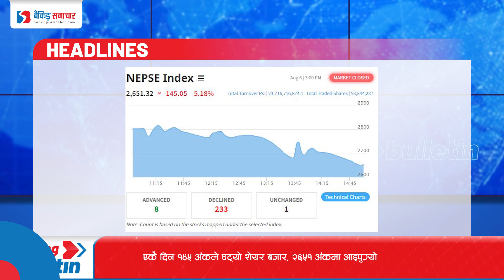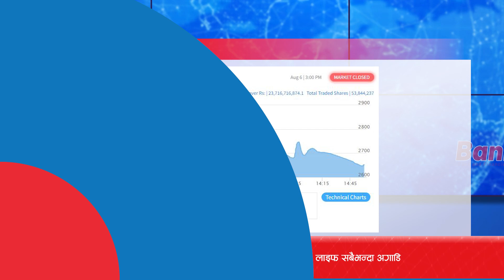Episode 498 : Banking Bulletin Presented By Banking Samachar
1 मुद्दती निक्षेपमा एक अर्ब १० करोड लगानी गर्दै केन्द्रीय बैंक
2 बैंकिङ्ग प्रणालीमा निक्षेप संकलन स्थिर रहँदा,कर्जा प्रवाहमा सामान्य वृद्धि
3 जीवन बीमाको व्यवसाय डेढ खर्ब बढी, नेपाल लाइफ सबैभन्दा अगाडि
4 एकै दिन १४५ अंकले घट्यो शेयर बजार, २६५१ अंकमा आइपुग्यो